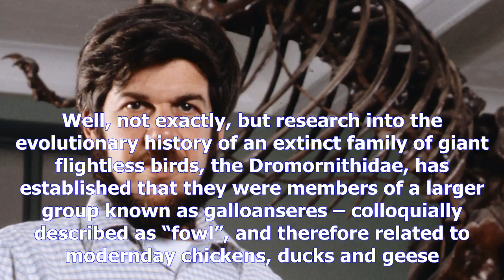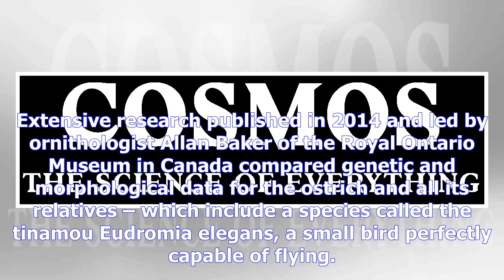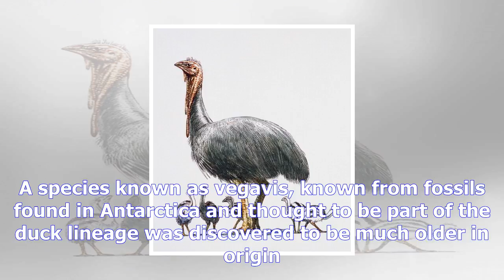Australia’s extinct giant chickens had relatives in europe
Chickens the size of a horse roamed Australia as recently as 50,000 years ago. Well, not exactly, but research into the evolutionary history of an extinct family of giant flightless birds, the Dromornithidae, has established that they were members of a larger group known as galloanseres – colloquially described as “fowl”, and therefore related to modernday chickens, ducks and geese. The Dromornithidae did not much resemble their distant cousins. Known also as giant mihirungs they were massive creatures, tipping the scales at as much as 650 kilograms, standing taller than the average human, and with huge bulbous beaks. Research published in the journal Royal Society Open Science and led by Trevor Worthy of Flinders University in South Australia has established that the birds are members of the large and widespread fowl group, and not closely related to another group of giant flightless birds, the ratites, which includes the ostrich, emu and extinct New Zealand moa. They are, however, quite closely tied to another family of massive flightless birds, the Gastornithidae, species from which once lived across a wide range of habitats in Europe and North America. Australia’s megachickens first occur in the fossil record over 50 million years ago. This raises the question of how two related groups of birds could establish themselves at opposite ends of the globe, when neither could fly. The team suggests a type of separated evolution, in which both groups descend from a common, much smaller flightcapable species. The known diet of the giants provides a clue.“Mihirungs were herbivores, just like typical ducks and geese,” says coauthor Mike Lee. “Despite a fivehundredfold increase in body size, they retained the diets of their much smaller ancestors.” The suggestion that gigantism and flightlessness among the fowl evolved independently at least twice is not without parallel – appropriately enough, from the ratites. Extensive research published in 2014 and led by ornithologist...